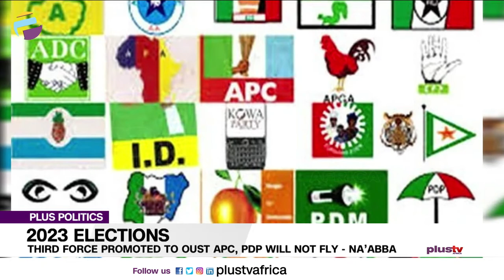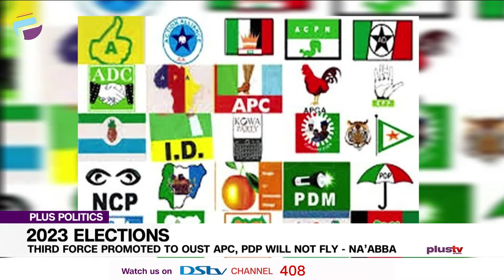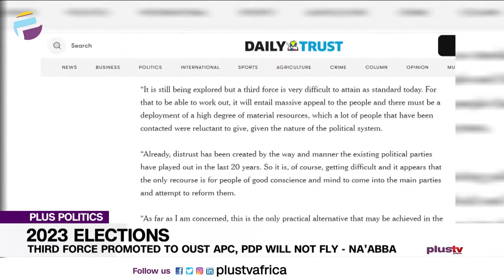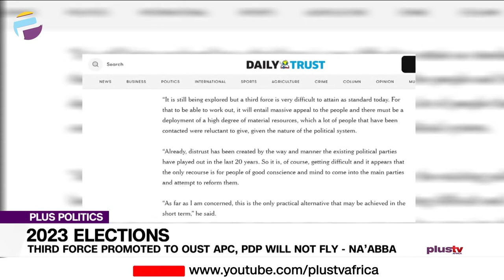2023 Elections: 3rd Force Promoted To Oust APC, PDP Will Not Fly - Na'Abba | PLUS POLITICS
Amidst calls for a third force following the largely poor performance of the two major political parties in managing the country’s resources to come up, former Speaker of the House of Representatives, Ghali Umar Na’Abba, says any "third force" being promoted will not work.

Ambrose Igboke, Public Affairs Analyst joined us to discuss.